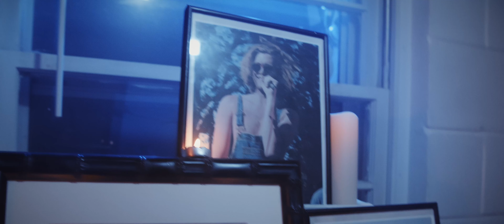Parrotfish - "Hitchhiking" (Official Music Video)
Directed by Squeemish Reemus

Lyrics:

I didnt wanna be another heart attack
Im taking all my things and leaving never coming back
Maybe my teeth will rot (eww)
Maybe my mothers right (uh-huh)
And all my friends they think ill die

Heard it through the grapevine owe a lot of money
Where we're going next they'll never find us honey
Well it's been coming for a long time
Been around the block and memorized the street signs

let’s go up to new york maybe to chicago
Drive around the world cheap stays using trivago
Well make a living someplace somehow
Don't look back how bout we run away now oh my god

What's wrong with that
Not coming back
I'll see you when i see you
But i'm not coming back

I never wanted it all
I'm so sorry
I know
Get in the car babe lets go
Til tomorrow
I know
Let's hitchhike out of this town

Let's head to the west coast
Made it in miami
Burned a couple bridges
Man i miss my family
Can't be thinking about that too much
Lets hide out in vegas run into some good luck

Out in Arizona
You and me alone
I think we're getting run down
Time that we go home ya
Nothing matters in the long run
That cars stopping baby i call shotgun oh my god

Not coming back
Ill see you when i see you when i see

I'm so sorry
I know
Til tomorrow
I know

And those times we said we'd hangout
You never were around now
You're already gone
You've already left
And even though you try now
There's no place left to hideout
You're already gone

I'm so sorry
I know
Til tomorrow
I know
We'll never come back around
So lets hitchhike out of this town
We'll never come back around no no no